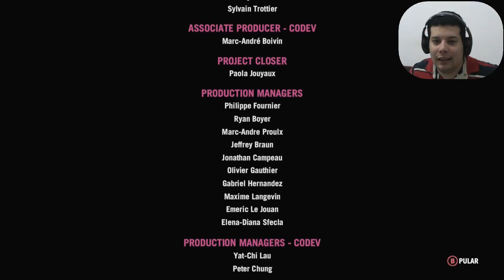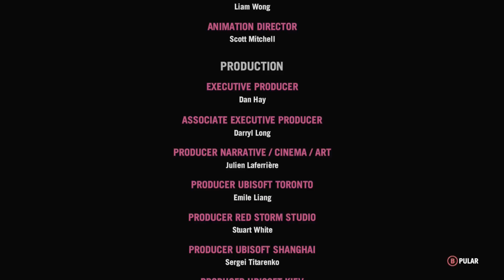Far Cry 4 - Final & Alternate Ending / Final Alternativo - 33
(English) you can spare pagan min on this final part
(Português) você pode poupar pagan min nessa parte final
Far Cry 4 Walkthrough / Detonado
By Elias Cunha - TropicalAngel